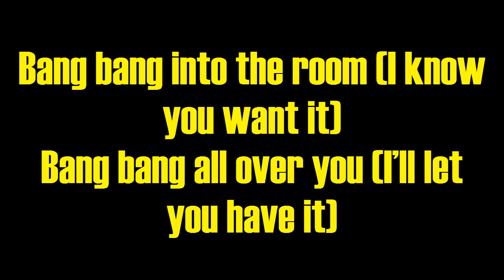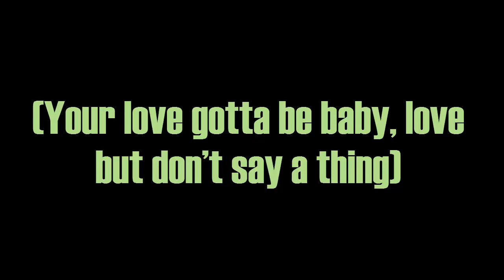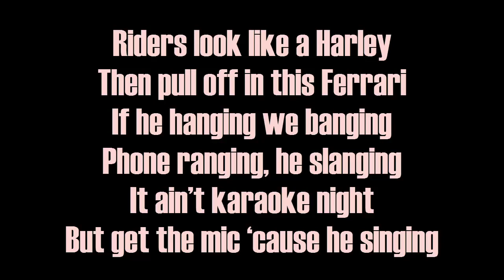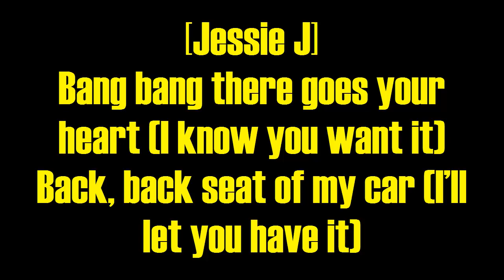Jessie J, Ariana Grande, Nicki Minaj - Bang Bang [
Jessie J, Ariana Grande, Nicki Minaj - Bang Bang [ Karaoke - Instrumental ]
Jessie J, Ariana Grande, Nicki Minaj - Bang